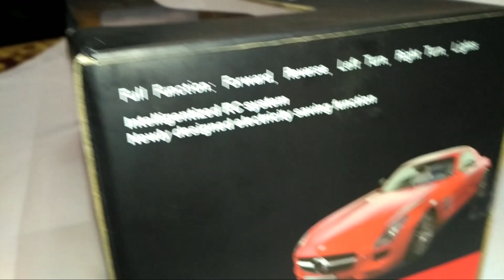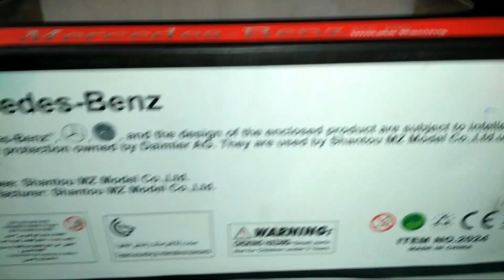2019 MERCEDES Benz SLS AMG Limited RC Edition || IN RC WE TRUST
MERCEDES Benz SLS AMG is one of the best Super car produced by the company and here is the best  1:18 scale model of the Limited RC Edition of car. Model is small but is made with maximum details of the original car. This car can be controled through  remote with many functions.